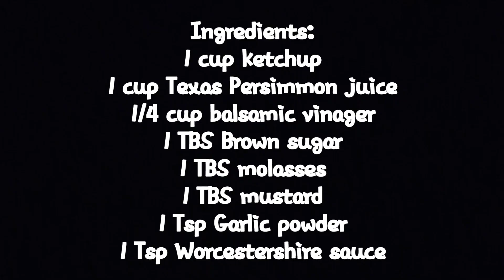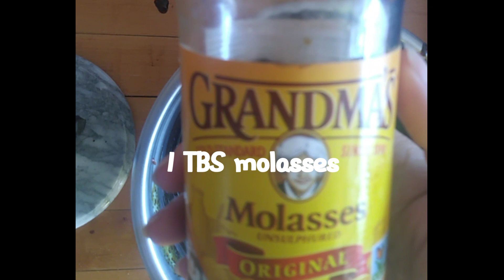Texas Persimmon BBQ sauce | Texas Persimmon recipes | What to make with Texas Persimmons